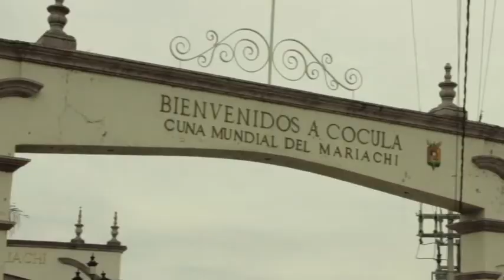Un Canto a Jalisco 14 de Marzo del 2022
Programa de televisión "Un Canto a Jalisco...Buscando Estrellas" Conducido por José Cruz Caudillo, presenta videos musicales de Paco Saldaña, Fernando Cardona, Luis Alberto Morales y del Mismo José Cruz Caudillo. Realización: (P)PMC Producciones, Gdl. Mex. 2022